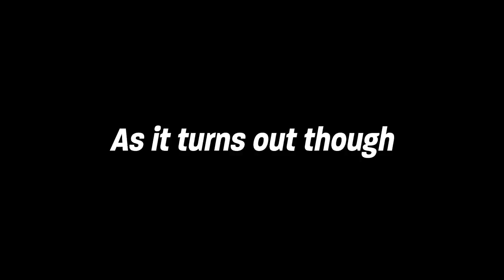BRONZES VS BOTS WHO WILL WIN?!?!?